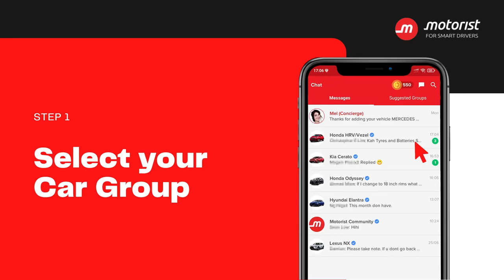How to Invite Your Friends to Join Car Groups | Car Group Chat | Motorist App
Refer a friend to join your car group and earn 500 points in the race to become our next car group kings!

Download the Motorist App and join the car groups today to talk about anything and everything that is related to your car make